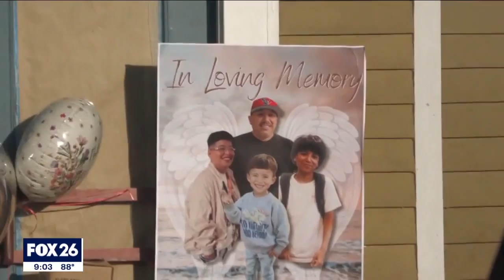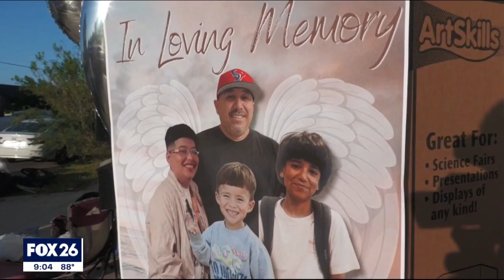Man charged with 3 counts of murder following deadly golf cart crash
FOX 26 Reporter Natalie Hee has more after a deadly crash involving a golf cart in Cypress early Sunday morning.